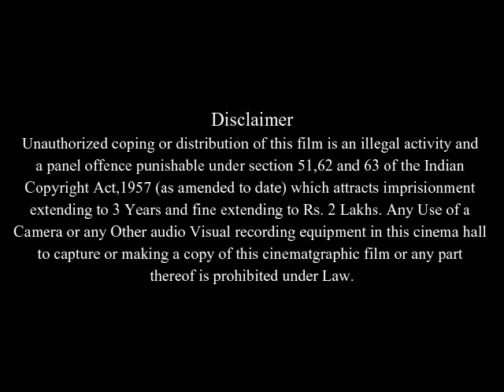The Sasquatch Gang Full Movie Facts And Review / Jeremy Sumpter / Justin Long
In this video we will tell you about fact and review of movie The Sasquatch Gang .